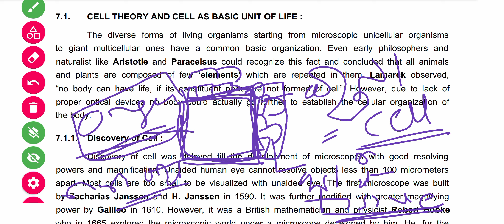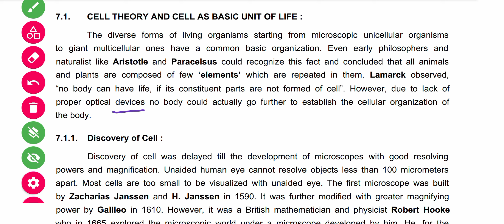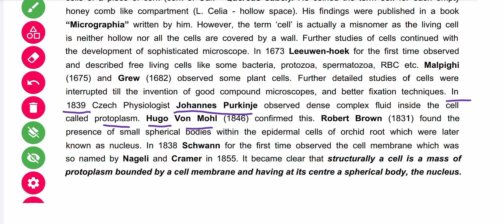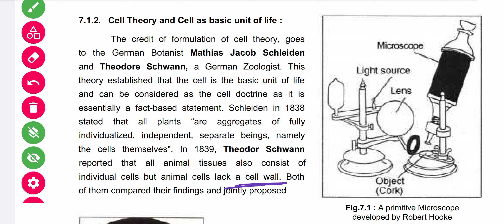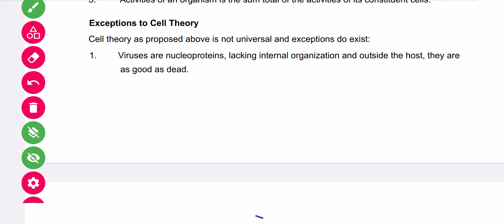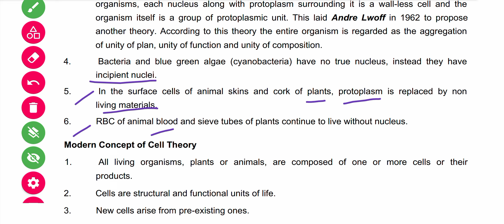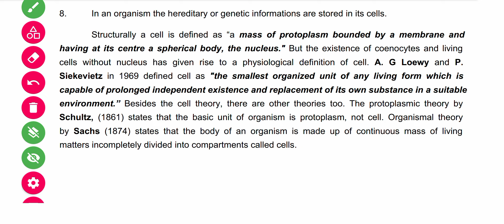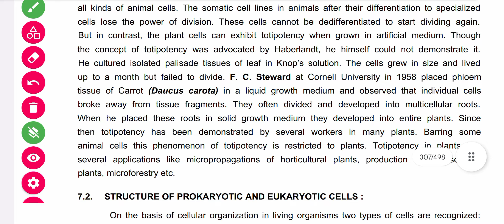Cell Theory || Cell As a Basic Unit of Life